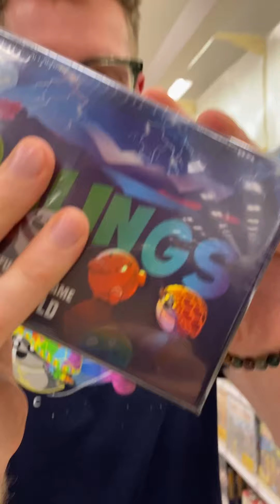We go to Target!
Or find the Deluxe Bundle at: doomlings.com

A lightweight card game for 2-6 players, Doomlings can be played casually amongst friends, or competitively by the gaming enthusiast family. Because there are no duplicate cards, and Age cards (rounds) are chosen randomly, no two games are ever the same. While the game itself can be learned in 5 minutes or less, don’t be fooled by the seemingly simple mechanics. Doomlings features 100+ unique traits—in Red, Blue, Green, Purple and Colorless—and with rare and powerful Dominant traits, there are countless combinations and play-styles to be discovered across multiple playthroughs.

A typical game takes between 20-45 minutes, depending on the number of players and sequence of events. Advanced-play expansion packs are also available, including a Hidden Objective expansion for a fun twist to the game. Doomlings requires no dice or additional pieces, just a jolly embrace of the inevitable end of the world!

Created by Justus Meyer and Andrew Meyer, with Chris Svehla and Eric McCoy.